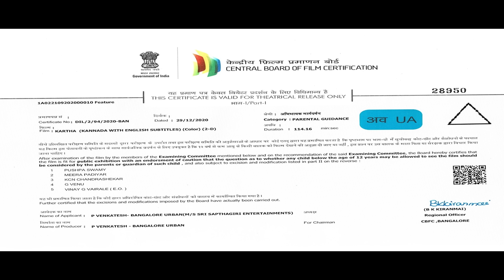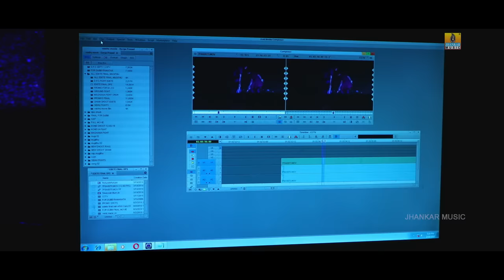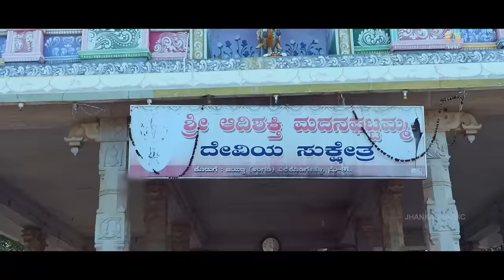ಕರ್ತಾ Kartha | Full HD Kannada Movie | Venky, Deepthi Manne, SubhashAnand, Durga.P S | Jhankar Music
Watch "ಕರ್ತಾ Kartha" Official Kannada HD Full Movie..

Movie : Kartha
Starring : Venky, Deepthi Manne, Sarai Annaih,
Elena, Rajashekar Naidu, Raghu Kiran
Direction : Durga.P S
Produced : Venkatesh.P
DOP : Shyam Sindunuru & raju
Editor : Durga.P S
Banner : Sri Sapthagiri Entertainments